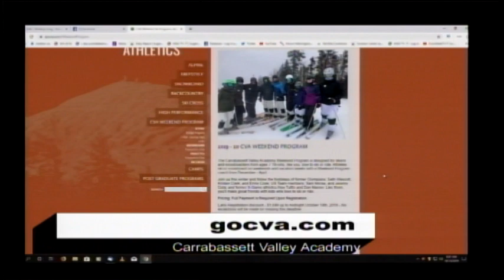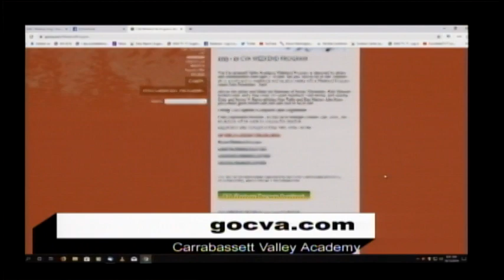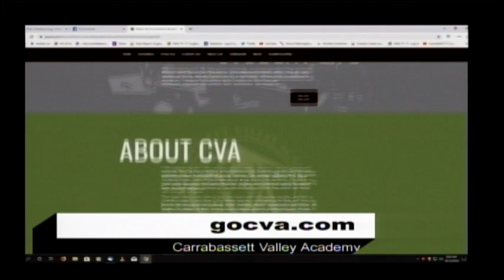Kate Punderson Homecoming 2019